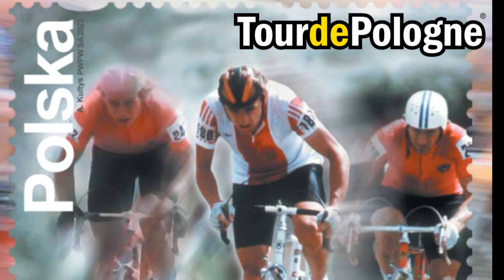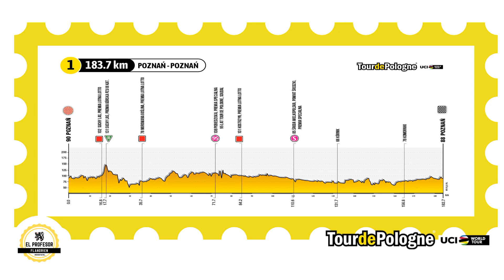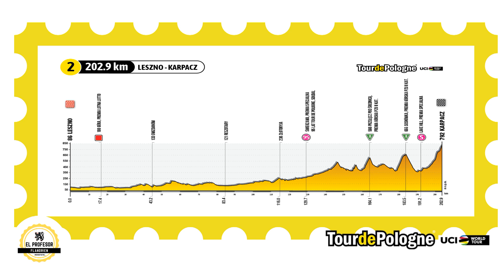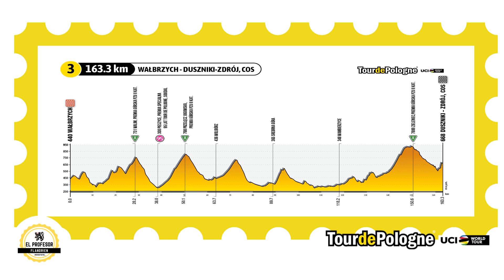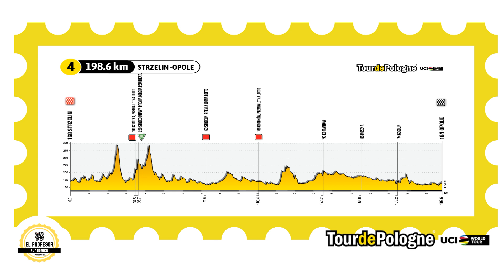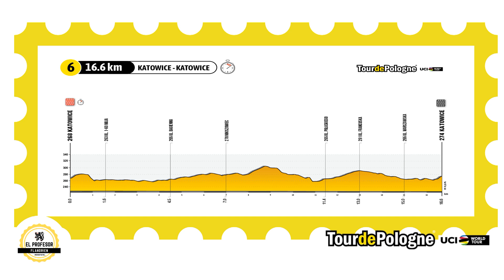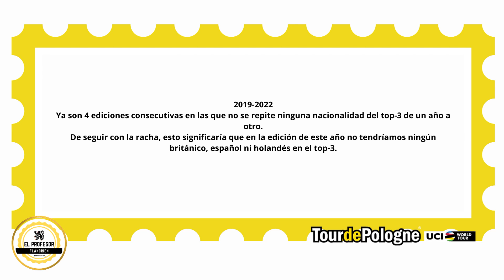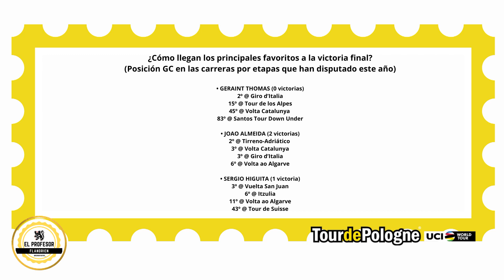PREVIA 80ª Tour de Pologne || 2.UWT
🔊 Previa del Tour de Pologne. Analizamos la prueba que se disputará del 29 de Julio al 4 de Agosto.

📌 Te podrás encontrar lo siguiente:

0:00 INTRODUCCIÓN
0:21 RECORRIDO
7:02 LOS DATOS DE IL CAPO
8:35 CÓMO SEGUIR

✅Únete a nuestro canal de Telegram para estar enterado de todas las previas disponibles

¿Quieres participar en la liga de 'el profesor Flandrien' de Cycling Fantasy App?

- Para acceder a la liga, deberás entrar en la app, en la tap de la copa del menú de abajo (clasificaciones) y entonces abrir el menú desplegable de arriba a la izquierda (tres rallas). Ahí, clicar en Acceder a liga privada: Code: PROFESOR (en mayúsculas) y el password: 3649